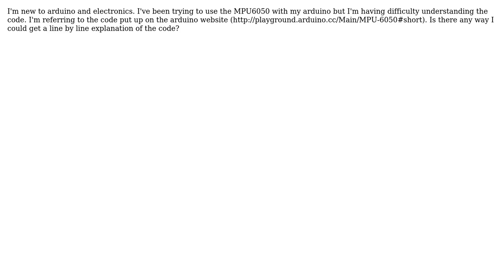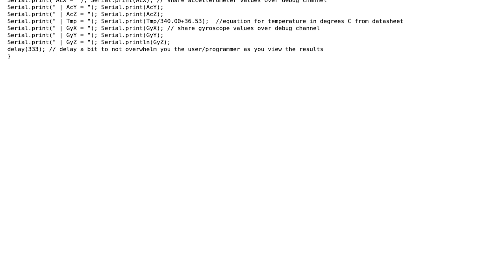Arduino: MPU6050 code explanation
With thanks & praise to God, and with thanks to the many people who have made this project possible! | Content (except music & images) licensed under CC BY-SA | Music | Images & others | With thanks to user Shubham Jha user Malachi and the Stack Exchange Network Trademarks are property of their respective owners. You are responsible for your own actions.